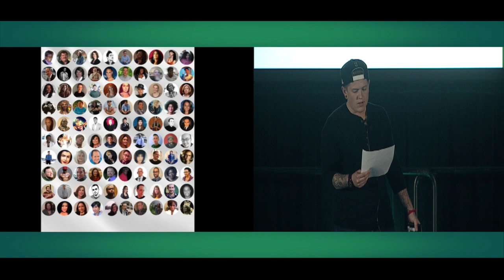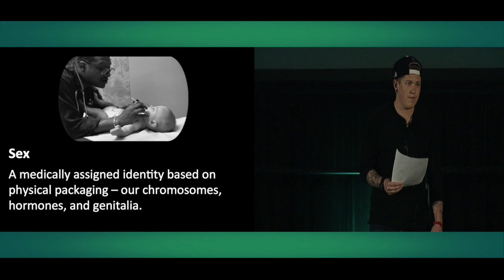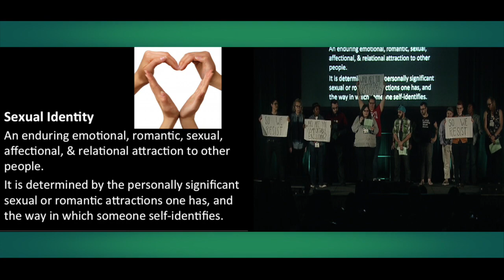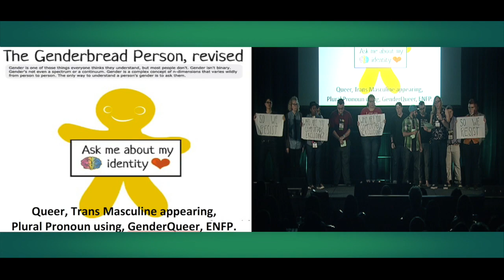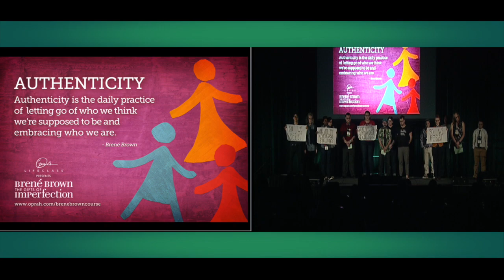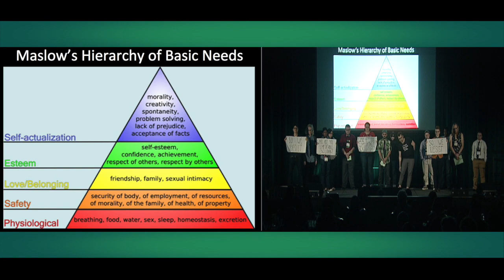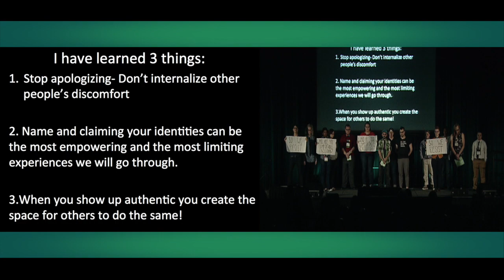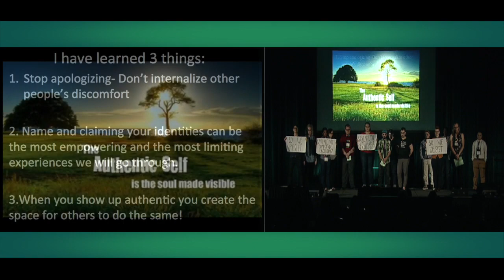ACPA15 Petey Peterson: Authentically & Unapologetically Existing as a Trans Educator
Showing up authentically and unapologetically as your holistic self is something that can feel unattainable in many spaces, in may ways, for many different reasons. This can be even more difficult when institutional structures make it difficult for you to exist as you want to be seen. As a student affairs professional who identifies as Trans, genderqueer, queer, and uses singular plural gender pronouns it is difficult to balance being authentically myself professionally and personally. Petey has learned the best practice is to show up everyday refusing to lie about who they are and to stop apologizing if that makes things more difficult for the institutions they serve. This is Petey's narrative and they hope through the bravery in being visible as all of who they are inspires you to do the same.

Petey Peterson earned their M.Ed. in Higher Education & Student Affairs from Iowa State University in 2012, and a B.S. in Child, Adult, and Family Services & Communication Studies from Iowa State as well. For two years, Petey served as conference co-chair to the Midwest Bisexual Lesbian Gay Transgender Ally College Conference (attracting over 1700 students from 22 states). During this time Petey also advised the Iowa State LGBT and Ally Alliance and was a Graduate Assistant and Equity and Social Justice Educator at the Margaret Sloss Women’s Center. Petey is a member of ACPA and currently serves on the Standing Committee for LGBT Awareness as the Equity Officer. They are also a member of the Consortium of Higher Education currently serving as the South/Southeast Regional Representative. Petey has been a program coordinator with LGBTQI Life since July of 2012. Outside of work they enjoy spending time with their two dogs, golfing, kayaking, and playing rec league softball and kickball.